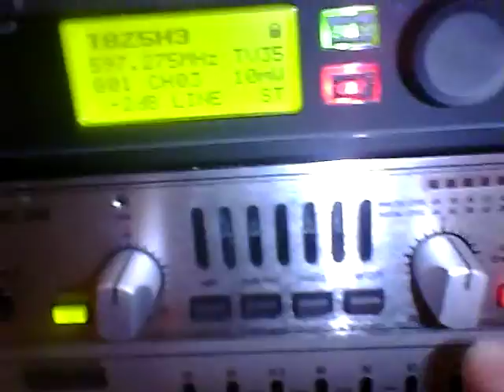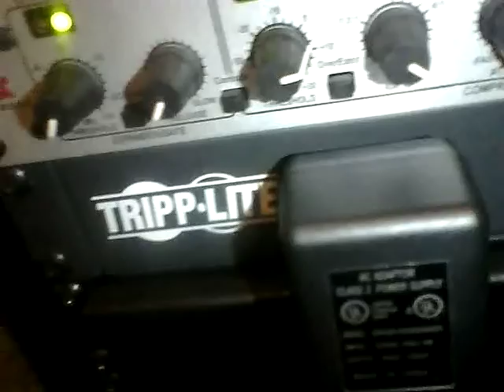Project Sound Cube Look See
A look at my project sound cube the key part for my sound.

***(do not know where i got the patch pannel or the xlr connections (all connections are tagged two)***